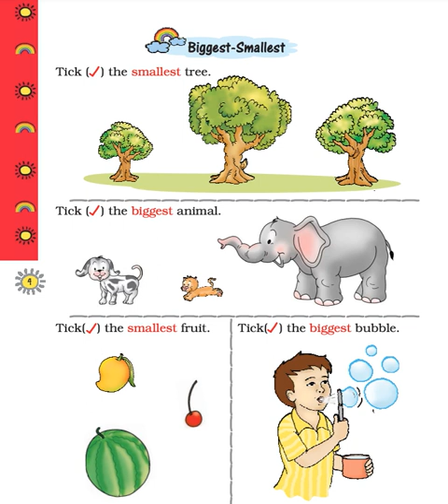🐼預告片 ：神奇的數學（1）....🐔🐔🐔 按👍 ➕“訂閱”接收最新免費教育資源 🦓🦓🦓